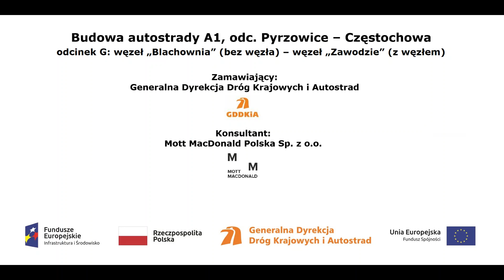DJI 0243 A1 w rej km 440+100 z dnia 09 06 2017